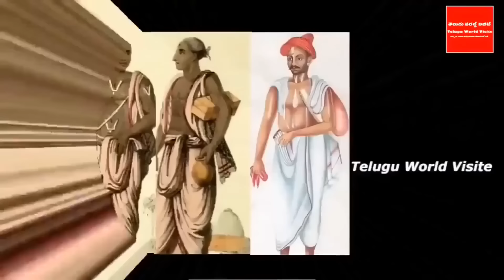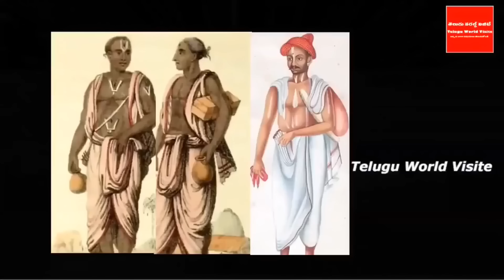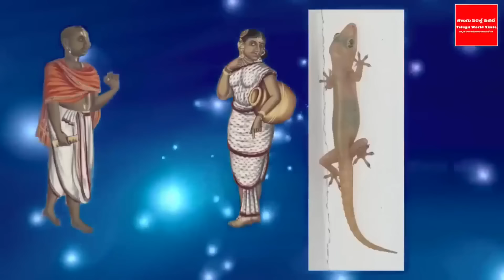ఈరోజే ఆషాడ శుక్రవారం అదృష్టం ఉన్నవారు మాత్రమే ఈ కథ వింటారు ! ఇక మీ ఇంట్లో అన్ని శుభాలే !